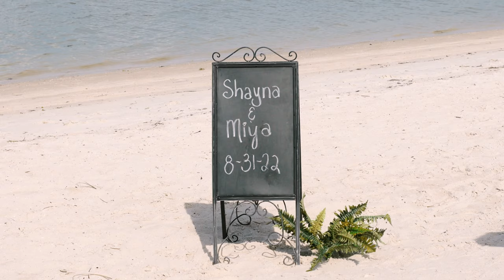MIYA & SHAYNA OFFICIAL WEDDING VIDEO ||WEDDING SERIES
Hey guys, we hope you enjoy the third video in our wedding series, our official wedding video.